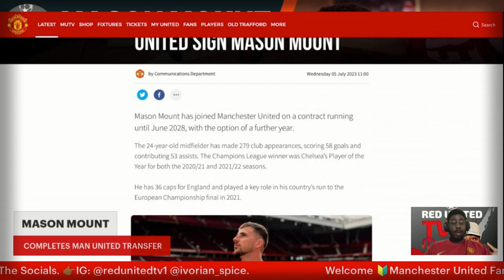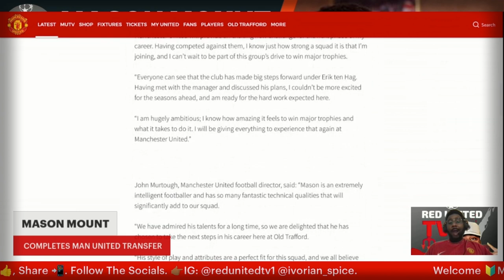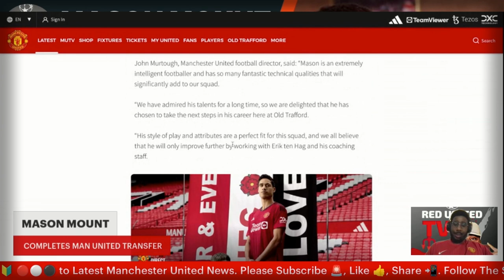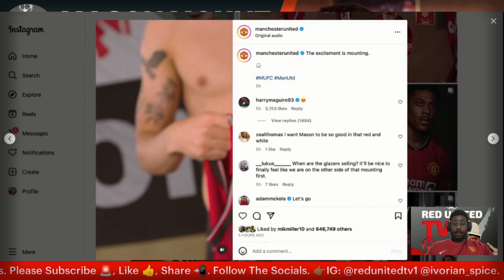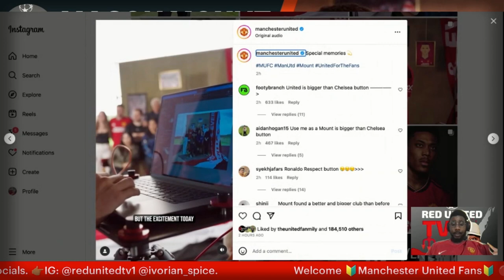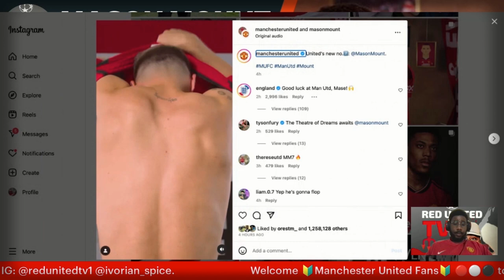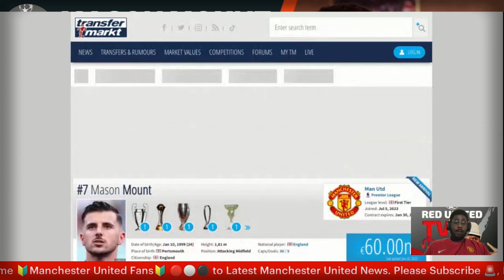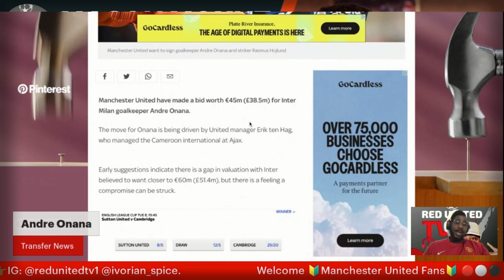Mason Mount SIGNS For Manchester United | Is Andre Onana Next | Man Utd News | Ivorian Spice REACTS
ten hag
live football
aftv live
live podcast
live football news
Live Goldbridge
Live Stretford paddock
united view
saeed tv
man u
mu live
man united latest
Ronaldo
Ronaldo goals
Ronaldo highlights
premier league
stretford paddock
manchester united
espn
premier league
ten hag
united view
antony
antony skills
antony news
bruno fernandes
transfer news
espn
epl
epl live
premier league watchalong
fan reaction
Harry Maguire
Sir Jim Ratcliffe
Sheikh Jassim
Liverpool
Manchester City
Chelsea
Tottenham
Man City
Marcus Rashford
Andre Onana
Moises Caicedo
Mason Mount
Masoun Mount To Man United